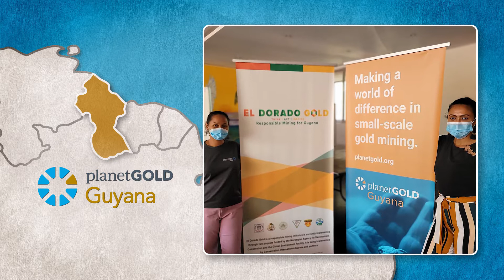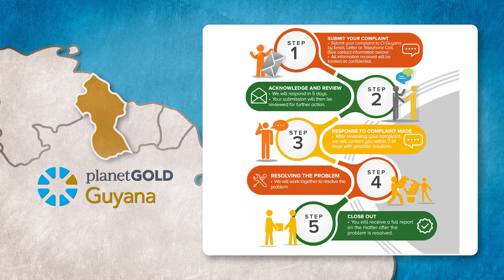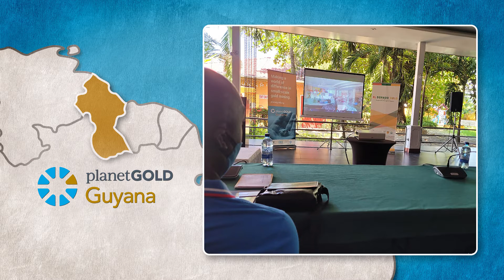planetGOLD Guyana - Two Years In Review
Two years ago, planetGOLD launched as an innovative programme that supports individual countries in addressing mercury use in artisanal and small-scale gold mining (ASGM) while creating an intentional global community of practice to facilitate sharing of experience, develop an evidence base for action, and accelerate progress among all Minamata Convention Parties with ASGM obligations.

Take a look back at what has been accomplished since planetGOLD launched in Guyana, and hear what the project has planned for the future.

The planetGOLD Guyana project is supported by the Global Environment Facility, led by the UN Environment Programme, implemented by Conservation International, and executed in partnership with Conservation International-Guyana, Guyana Geology and Mines Commission, National Toshaos Council, Guyana Women Miners Organisation, and the National Mining Syndicate Inc.